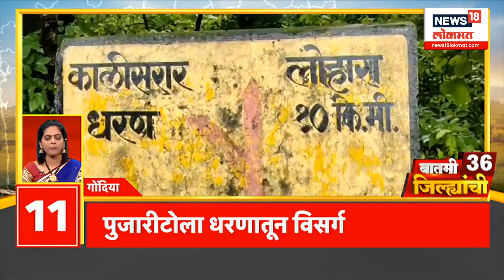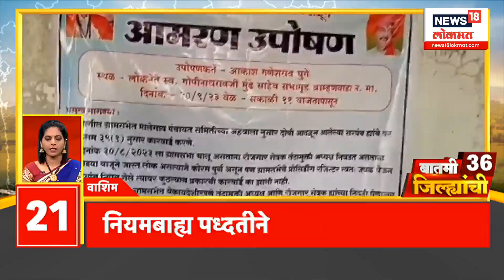बातमी 36 जिल्ह्यांची | नागपूरला पावसाने झोडपले | पावसाचा जोर कमी होणार | Marathi News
Union Home Minister Amit Shah is coming to Mumbai today (Mumbai News). After arriving in Mumbai, Amit Shah will first visit Lalbaugcha Raja. Union Home Minister Amit Shah is coming to Mumbai today (Mumbai News). After arriving in Mumbai, Amit Shah will first visit Lalbaugcha Raja. Deputy Chief Minister Ajit Pawar is visiting Baramati. Ajit Pawar will be visiting the Ganesh Utsav Mandals in Baramati city from morning throughout the day

 केंद्रीय गृहमंत्री अमित शाह (Union Home Minister Amit Shah) आज मुंबई (Mumbai News) दौऱ्यावर येत आहेत. मुंबईत दाखल झाल्यावर अमित शाह सर्वात आधी लालबागच्या राजाचं (Lalbaugcha Raja) दर्शन घेणार आहेत.उपमुख्यमंत्री अजित पवार यांचा बारामती दौरा आहे . सकाळपासून दिवसभर  बारामती शहरातील गणेश उत्सव मंडळांना अजित पवार भेट देणार आहेत